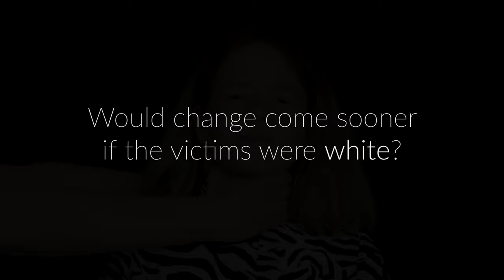I Can't Breathe